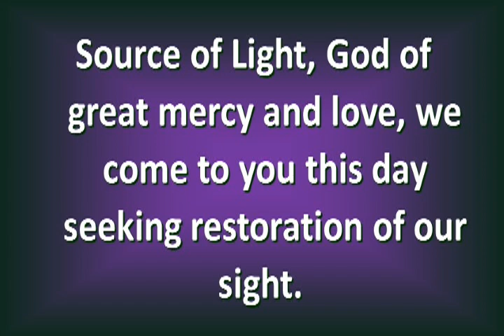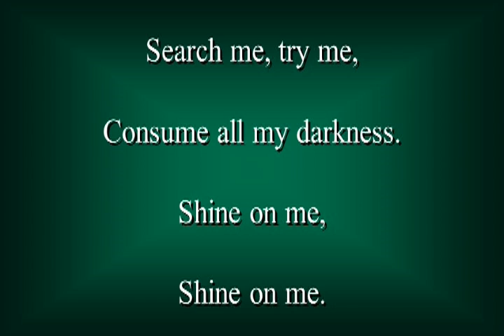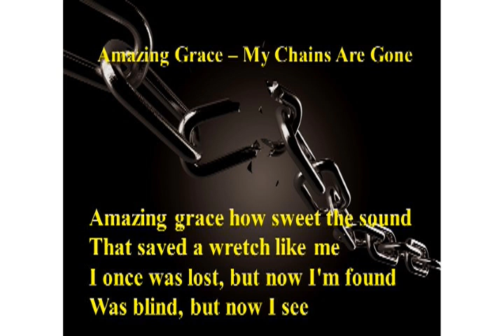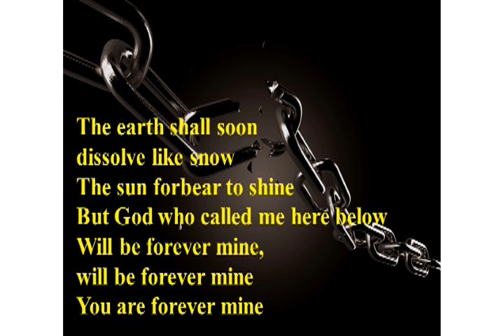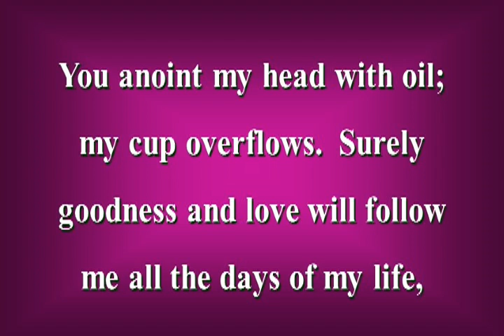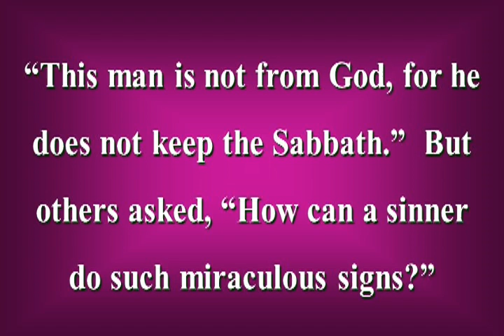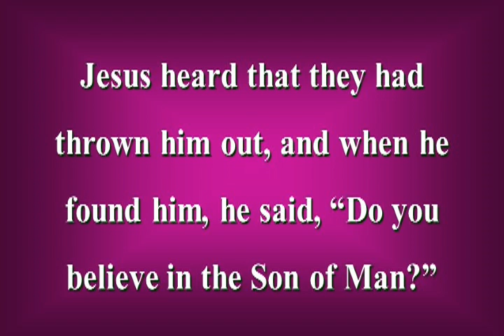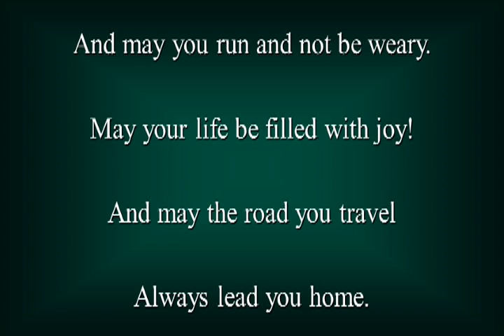March 22, 2020 930 AM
Worship service from Sunday 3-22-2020